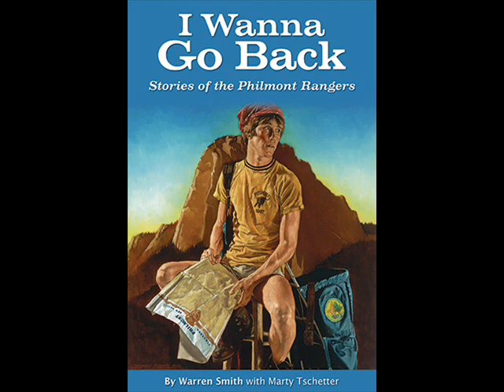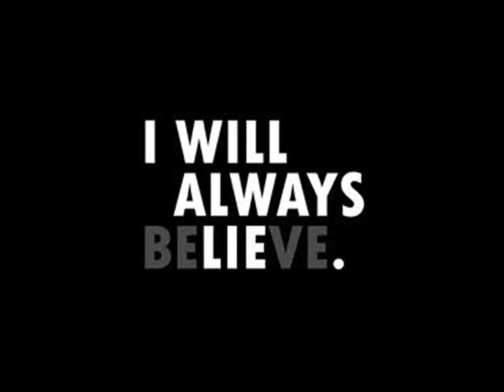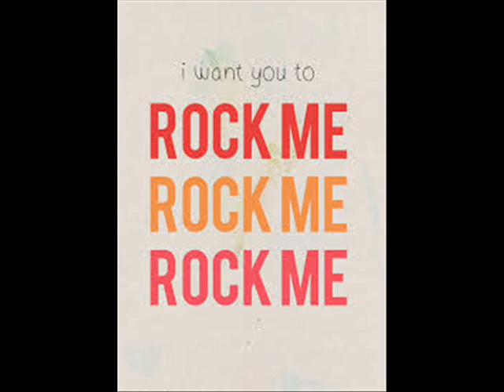One Direction - Rock Me (Picture Video)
Video picture for Rock Me by One Direction